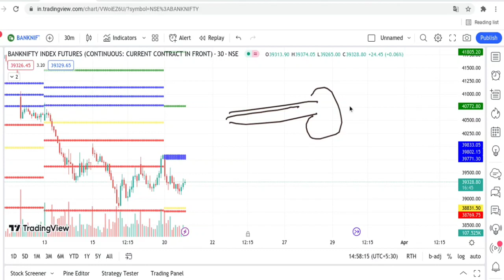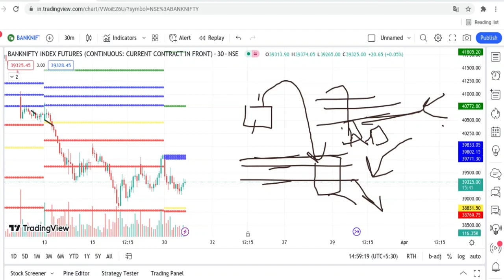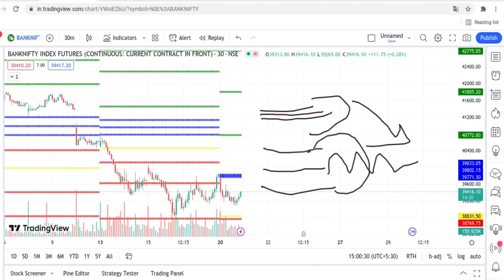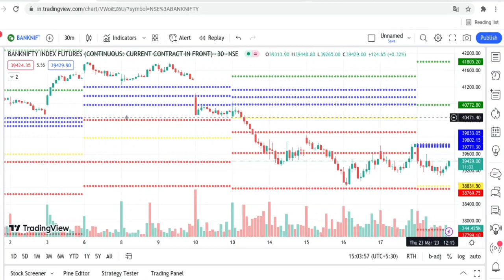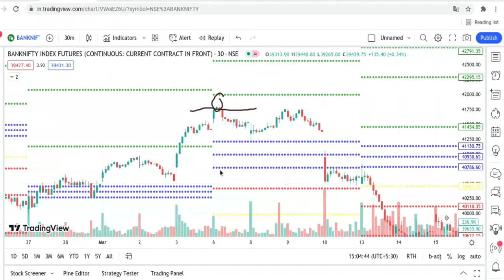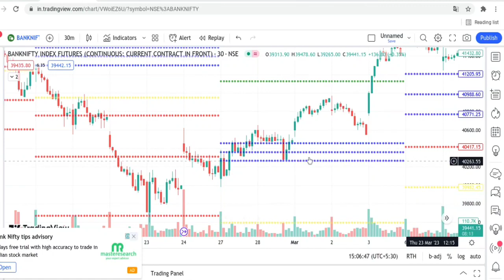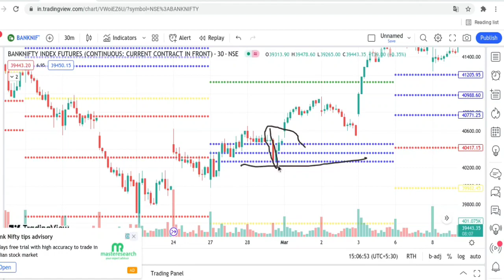MY WEEKLY SWING TRADE SET UP|| SECRET REVEALED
Hello Traders, in this video we will see how i trade my swing trade setup for banknifty weekly expiry.

watch our playlist for more intraday and swing trading strategies.

dont have a demant ac ,click on below link to open demant ac with us